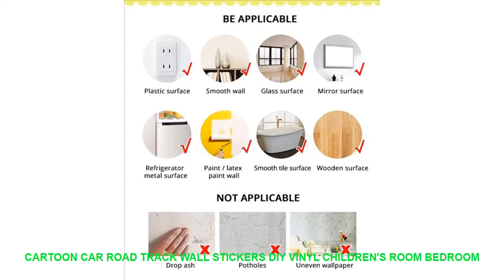Cartoon Car Road Track Wall Stickers DIY Vinyl Children's Room Bedroom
Theme : Cartoon
Classification : Window StickersFor WallFor Cabinet StoveFor RefrigeratorFurniture Stickers
Specification : Single-piece Package
Style : Cartoon
Model Number : W00087
Scenarios : Wall
Material : PVC
Pattern : Plane Wall Sticker
pattern : Cartoon/Anime
Product category : mural
Specifications : 60*90
function : Beautification decoration
material quality : PVC
Wall paste style : Flat Wall Stickers
style : Cartoon
Applicable space : Living room bedroom children's room kindergarten
category : Wall Stickers

Cartoon Car Road Track Wall Stickers DIY Vinyl Children's Room Bedroom Living Room Kindergarten Decorative Wall Art Applique
Productparameters:
Material:PVC
Size(approx.):
Stitchingversion:90*60cm
Afterpasting:240*110cm
Made of PVC translucent film environmental protection waterproof hardly fade.
Comes with removable adhesive can be used repeatedly.
Scope: background decorative stickers for bedroom living room and children's room
Note:
Packinglist:
1PCSwallsticker
Operation instructions:
1) Before pasting make sure the surface of the pasting position is clean and clean.
2) when affixing a large area of paper peel it from the corner stick it on one side and peel off the base paper slowly at the same time. In the process if you use a piece of soft cloth to help smooth the sticker it will be better than the hand smoothing effect can be pasted more flat not easy to create bubbles.
3) If you accidentally wrinkle when pasting please carefully peel and re-paste and pay attention not to pull hard when peeling to avoid damaging the sticker.Cartoon Car Road Track Wall Stickers DIY Vinyl Children's Room Bedroom Living Room Kindergarten Decorative Wall Art Applique
Productparameters:
Material:PVC
Size(approx.):
Stitchingversion:90*60cm
Afterpasting:240*110cm
Note:
Packinglist:
1PCSwallsticker
Operation instructions

Others Interior Design Youtube Videos :
ZOCDOU Fruits Vegetables Fridge Magnets Farm Decor Blackboard Food Sticker Cartoon Paster Poland Kids Home Car Door Ornament =
Mobile Charging Digital Alarm Clock Electronic LED Mirror Clock Temperature Snooze Large Display Home Decor Mirror Function =
Baby Deer Raccoon Zebra Fox Bear Wall Art Canvas Painting Nordic Posters And Prints Animals Wall Pictures Baby Kids Room Decor =
Flower Green Grass Baseboard Wall Stickers Skirting for Balcony Living Room Mural Art Home Decoration PVC Wall Decal =